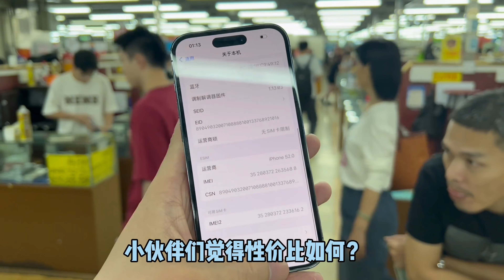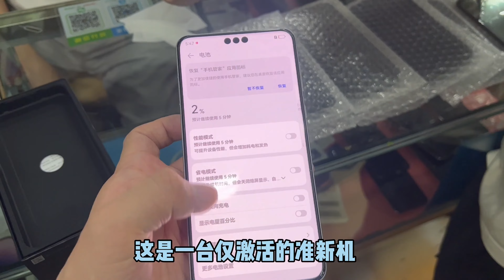美版无锁的 iphone 14 Pro 512g 中国深圳华强北大跌价 6000元多点搞定~现在入手合适吗?